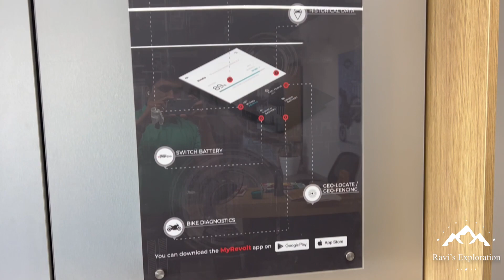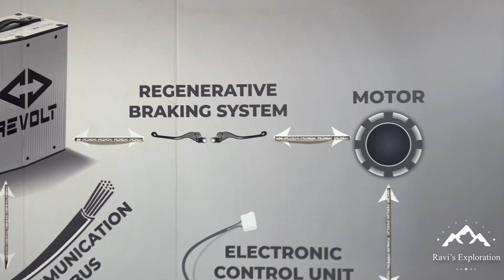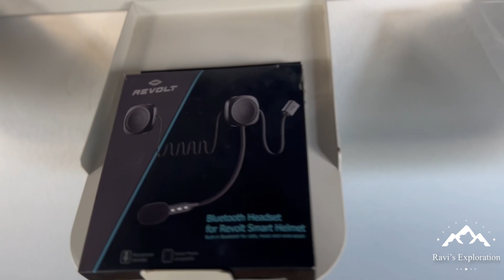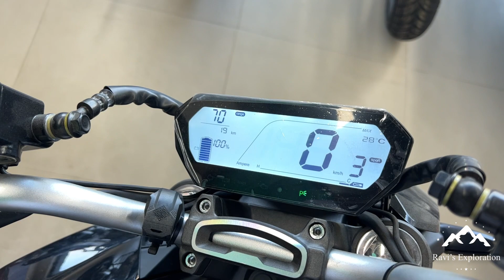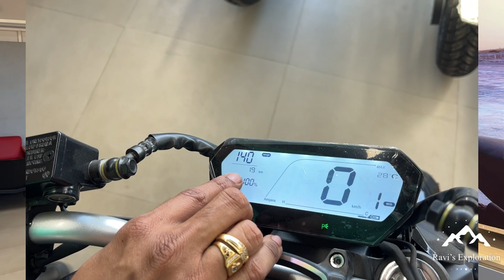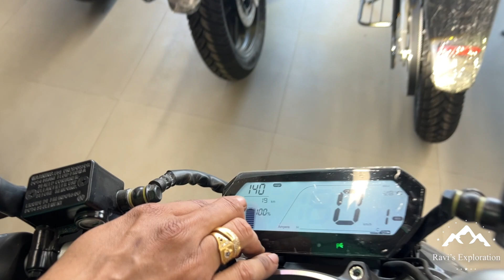Revolt bikes - electric eco bikes - Pallikaranai- Chennai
Onroad price : ₹1,40,000

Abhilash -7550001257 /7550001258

Revolt RV 400 is an electric street bike available at a starting price of Rs. 1,16,027 in India. It is available in 2 variants and 3 colours with top variant price starting from Rs. 1,24,677. Revolt RV 400 generates 3000 W power from its motor. With both front and rear disc brakes, Revolt RV 400 comes up with combined braking system of both wheels.

The Revolt RV400 is the country’s first AI-enabled electric motorcycle with the design on the lines of street naked motorcycles. It gets a muscular tank and beefy tank extensions along with a fairing that covers components like the motor and battery. At the rear, it uses a bolt-on sub frame with a one-piece seat. Braking is done by a single disc at both ends along with CBS. Suspension duties are handled by inverted forks up front and a monoshock at the rear.

The electric motorcycle comes powered by a 3KWh motor which produces 5kW of power and 50Nm of torque. It uses a 3kW lithium-ion battery that is offered with an unlimited kilometer warranty. The bike comes equipped with three modes- Eco, Normal and Sport and the range depends on which mode the bike is being ridden in. The Sport mode propels the bike to a top speed of 85kmph and offers a range of 90km while the City mode offers a 120km range it limits the speed to 65kmph. However, if ridden in the Eco mode in which the bike can go to 45kmph, the RV400 has a range of 156km.

In terms of features, the RV400 is equipped with a full-digital instrument cluster and full-LED lighting for the headlamp, tail lamp and turn indicators. It also gets an app which can be used to start up the motorcycle, setup a geo-fence and also get notified if the battery charge is low. Moreover, the company is offering a ‘Delivery on Demand’ feature which enables the user to have a fully-charged battery delivered to their specified location. Apart from that, the Revolt is offering the RV400 with an onboard charger, portable battery charger and will soon setup battery swapping stations, to be known as Switch Stations. However, the most interesting features are the simulated exhaust notes which can be changed from the app and can also be switched on or off on-the-go.

Revolt is offering the motorcycle in two colour schemes- black and a dual-tone black/red paint.